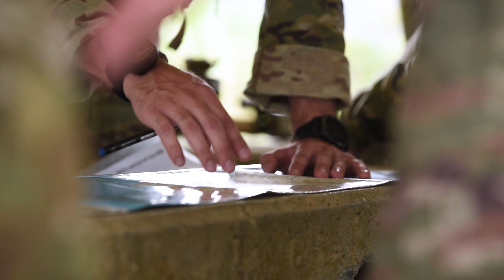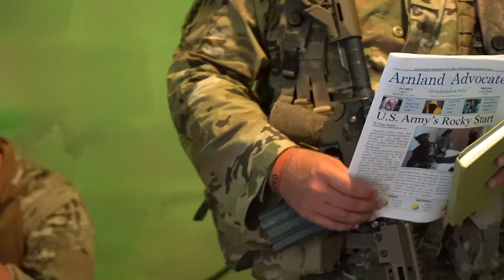The Different Army Special Forces Jobs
Ever wonder what all the different jobs are within each special forces ODA? Today in the team room we break down what each job role is and how they all come together to form the team.

What should we talk about next in the TR? Leave your topic requests in the comments.